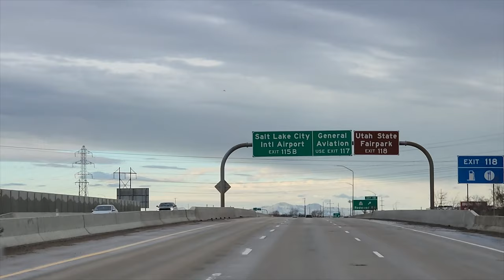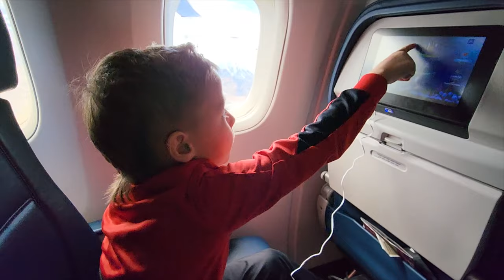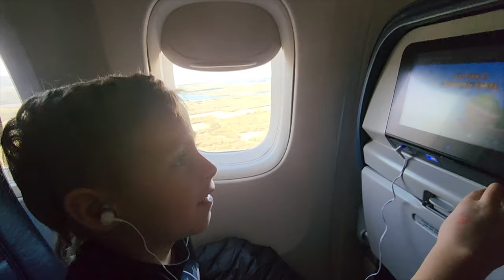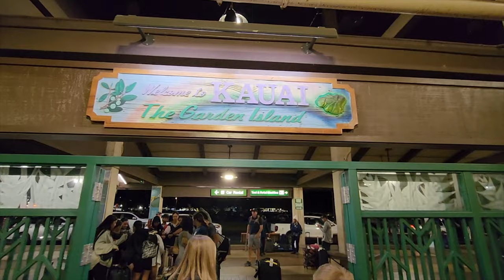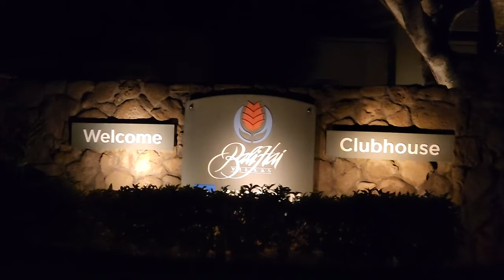ESCAPING A BLIZZARD and FLYING TO KAUAI!